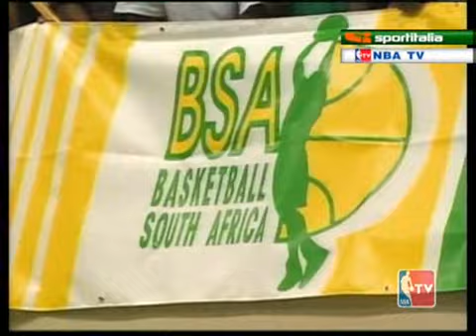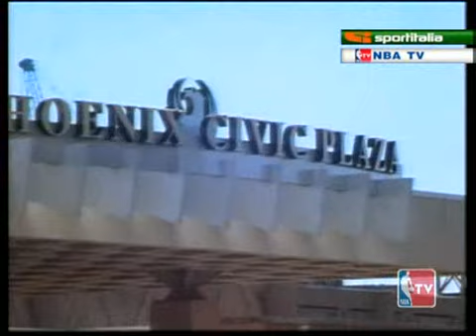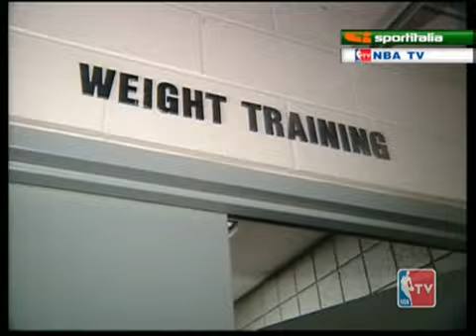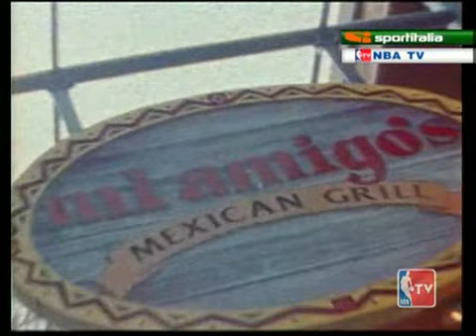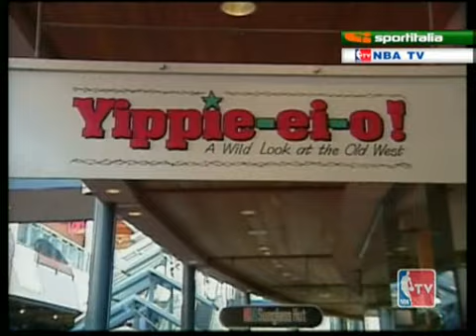NBA Jam 1997-1998 1st week